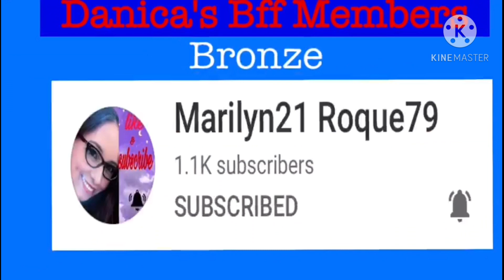New Year's Eve 2021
Countdown2021